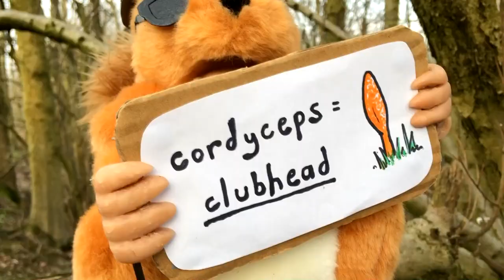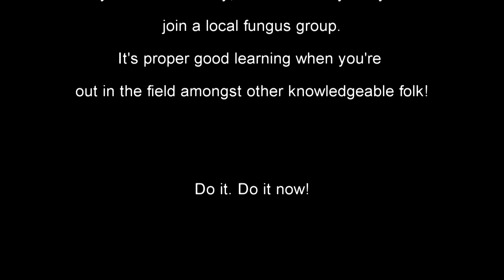How to Identify Cordyceps Militaris: A Beginner's Guide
If you like seeing weird fungi dug up, guesses at Latin and waterlogged wellies then press play now and enjoy yourself. However if you're here for a well rounded, informative educational video about Cordyceps than you'd be better off elsewhere. Perhaps Google it. Sorry. You probably should've done that in the first place.